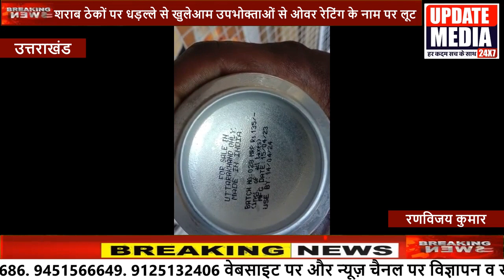शराब ठेकों पर धड़ल्ले से खुलेआम उपभोक्ताओं से ओवर रेटिंग के नाम पर लूट